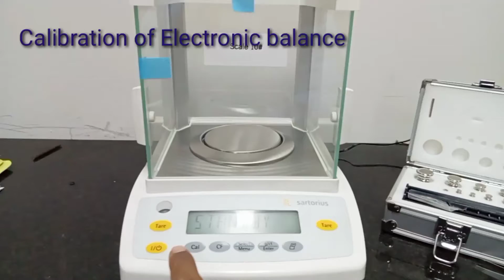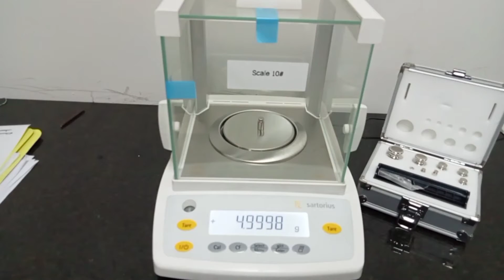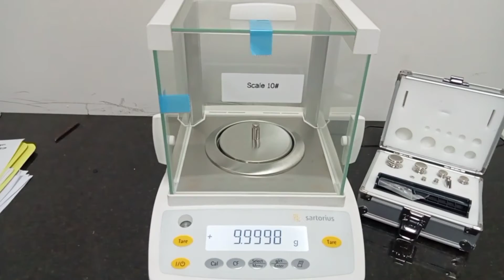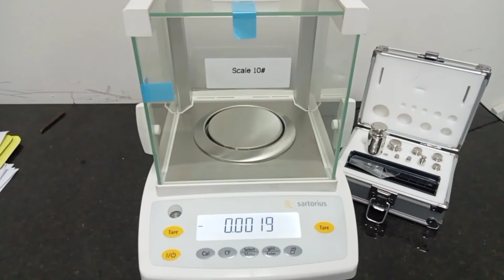how to calibrate of Electronic balance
How to calibrate